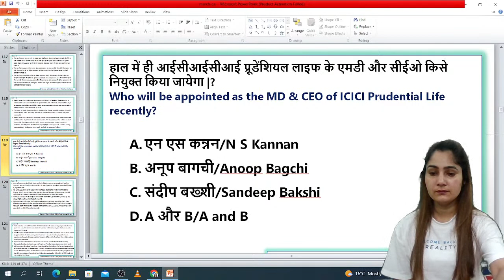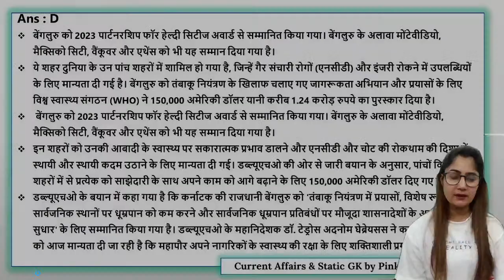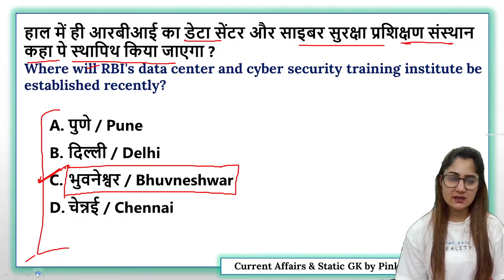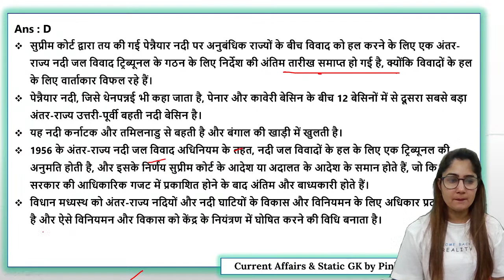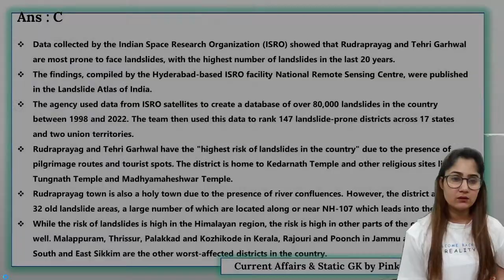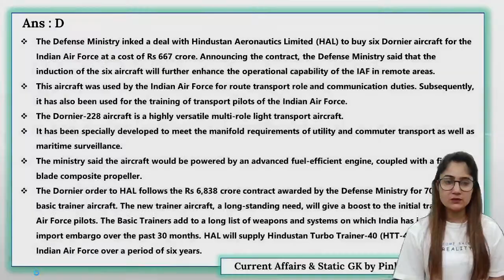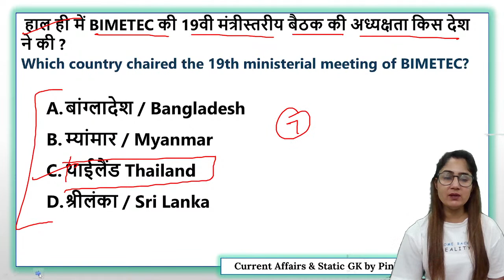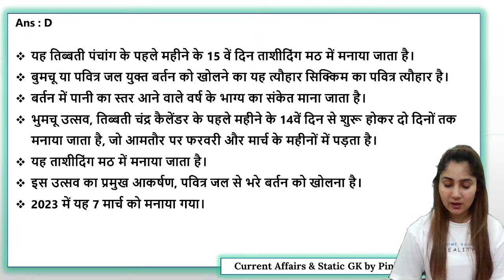DAILY CURRENT AFFAIRS 2023 | Current Affairs Today | SSC CHSL | MTS 2023 | BY PINKI MA'AM